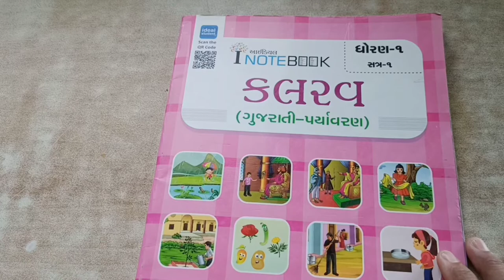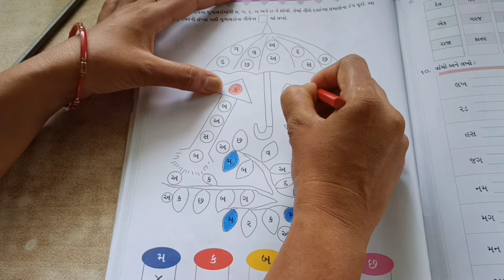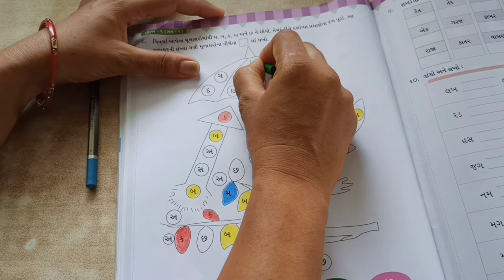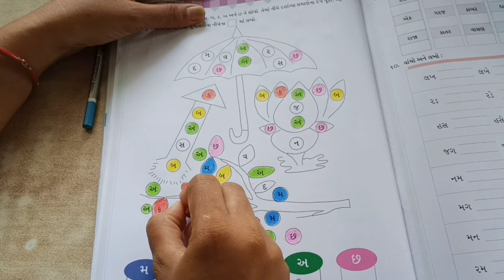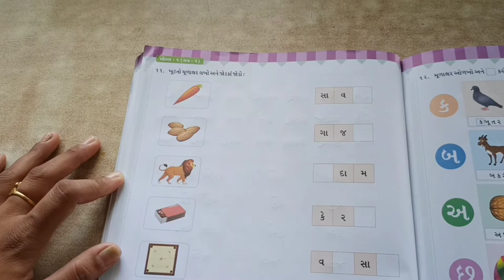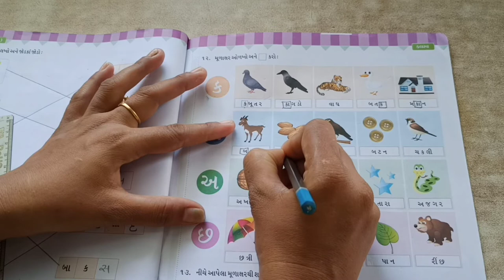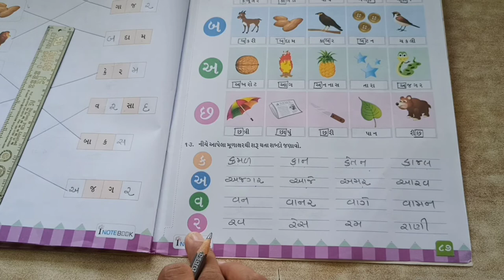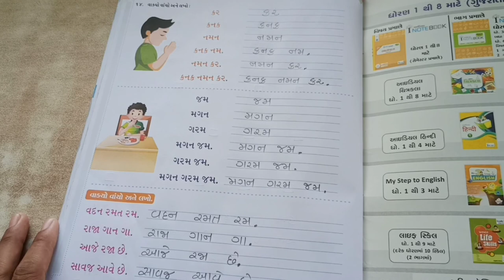STD 1 GUJRRATI